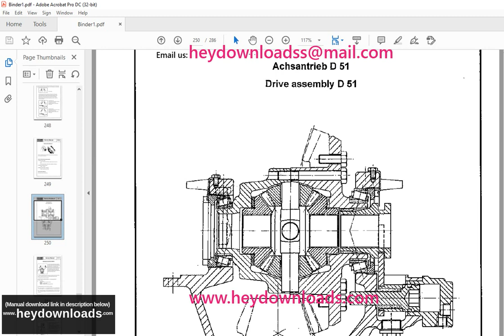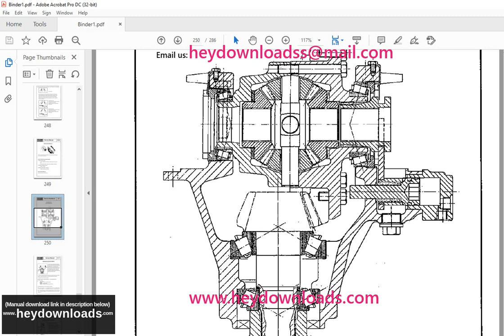Cat 488L & 488-6 Operation Manual A6474X235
Language : English
Pages : 286
Downloadable : Yes
File Type : PDF